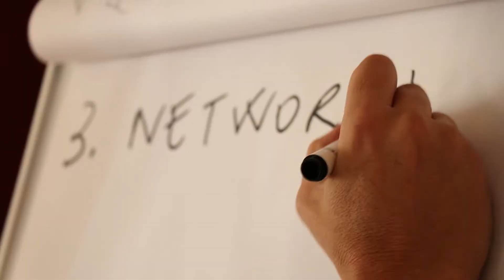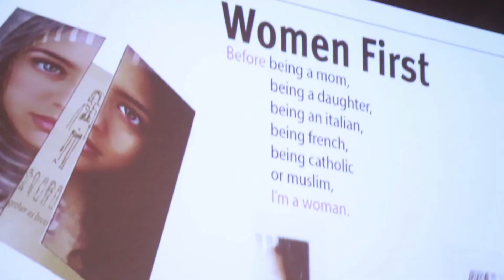IAAD Turin Design Workshop 2017 - Design for the cities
Una piattaforma evento per Torino Creative City UNESCO: dagli studenti IAAD e da colleghi di università estere quali École de Condé - Francia, Tiltan College - Israele e Tokyo Metropolitan University - Giappone idee e suggestioni per una città all’avanguardia.
Ringraziamo le autorità, i docenti dei workshop e gli studenti per la loro partecipazione e collaborazione.

A platform-event for Turin UNESCO Creative City: ideas and suggestions for an avant-garde city from IAAD students with students coming from foreign universities: École de Condé - France, Tiltan College - Israel and Tokyo Metropolitan University - Japan.
IAAD gives its thanks to the authorities, to the workshop professors and to the students for their participation and their collaboration.